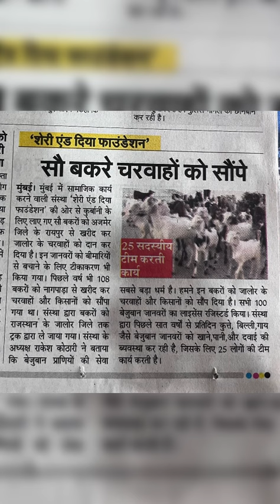100 बेज़ुबान(17-6-24 )बकराईद के दिन रेस्क्यू के बाद आज का दिन मैं सब आनंद ले रही है हरे घास का !!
100 बेज़ुबान(17-6-24 )बकराईद के दिन रेस्क्यू के बाद आज का दिन मैं सब आनंद ले रही है  हरे घास का !!🐾🙏
●Call for animals Helpline 24x7